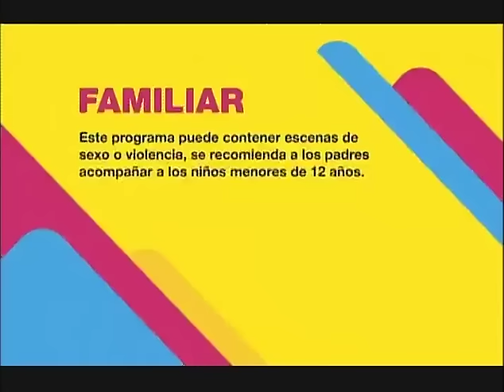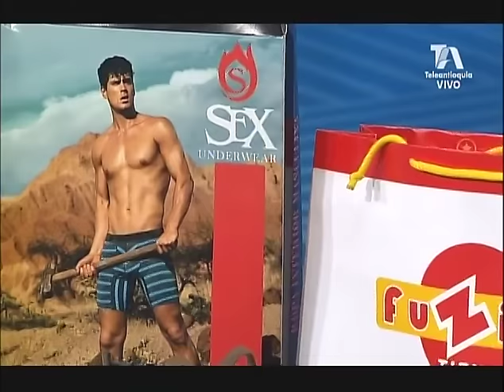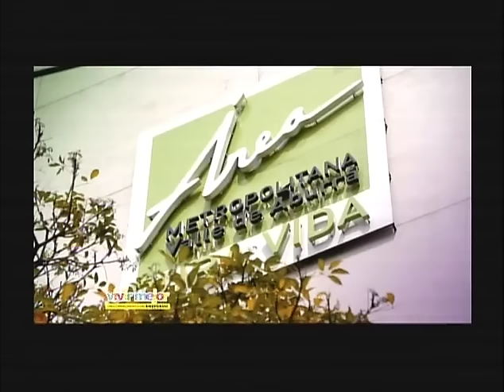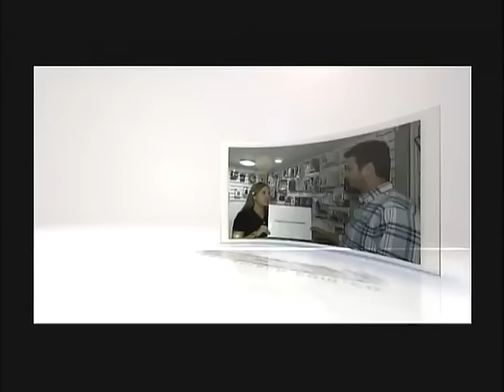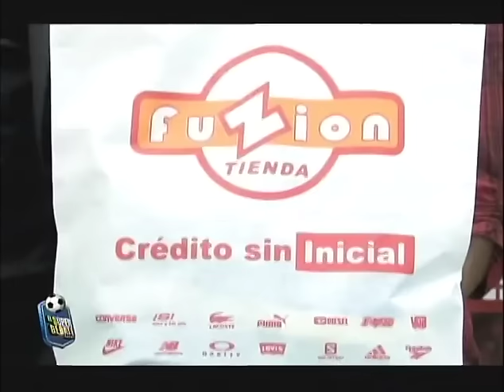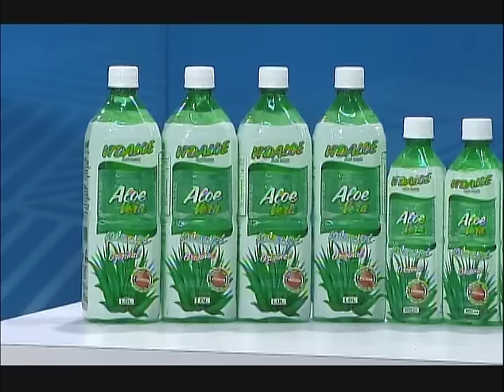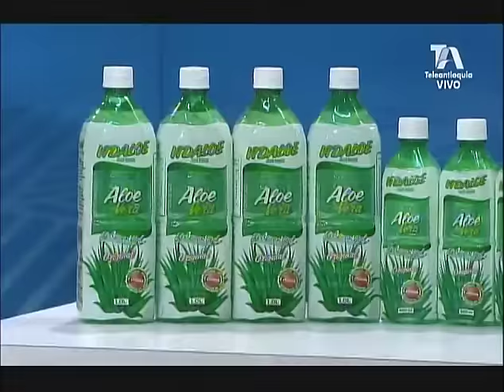EL SÚPER DEBATE 29 DE MAYO DE 2016